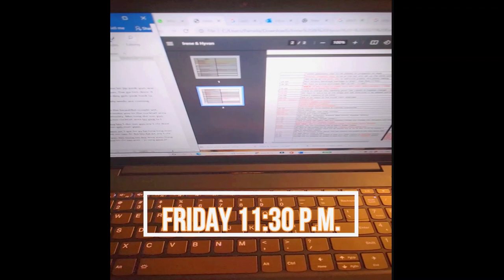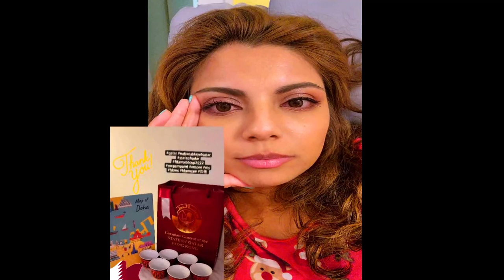My Other Life - MC PAM VLOG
Here is a snippet of my crazy schedule and what I do when I am not actually working! Haha my passion, my dream, my other life!
First time vlogging, and the screen size is all wrong! Sorry!

識我嘅朋友都知道我有幾忙...除咗個正職, 我仲有另外一個身份, 就係 MC PAM! 跟我三日就會知道我忙得幾開心, 忘得幾興奮!! Let's Go!